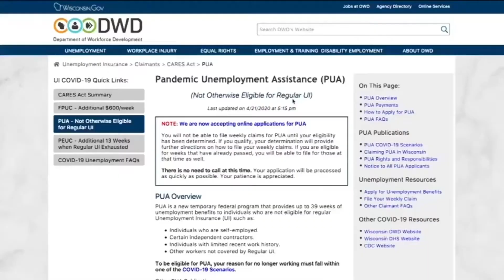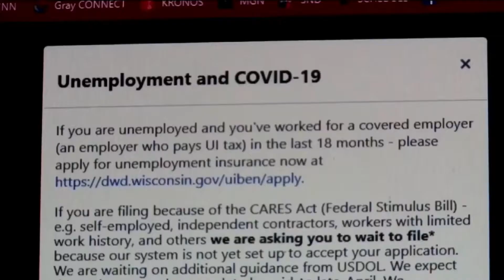2021 Walter Cronkite Awards: TMJ4 (Milwaukee, WI)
USC Annenberg Professor Rebecca Haggerty interviews reporter Kristin Byrne and Producer Marty Hobe whose story on the collapse of Wisconsin's unemployment system earned TMJ4 an award in local coverage of the coronavirus pandemic.